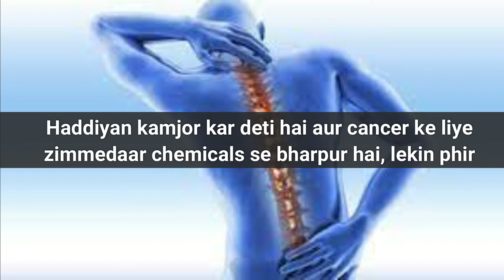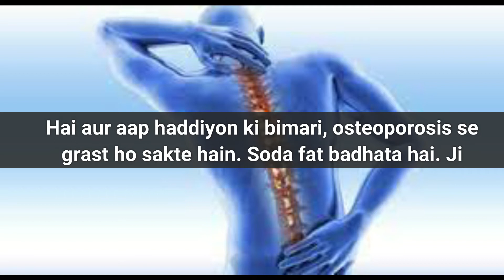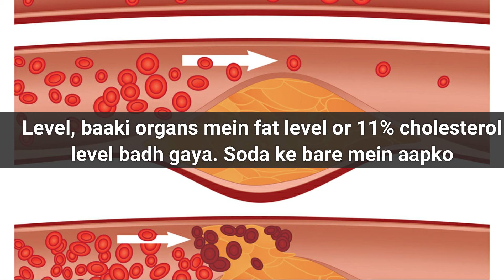How does ur body react to soda ? देखिए सोडा पीने से क्या होता है | MedSupervision Hindi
देखिए सोडा पीने के बाद हमारे शरीर में क्या होता है?

 About Medsupervision
We are Medsupervision, a comprehensive online platform to take care of all your medical needs. Our mission is to provide the best answers to the patient's health-related queries. With our existing and upcoming services, our mission is to create more time for life and wellness in the healthcare industry, both for patients and healthcare experts.
Medsupervision was founded in 2020 in BITS-Pilani, Pilani campus, India with a collaborative effort of technical experts from Birla Institute of Technology and Science, Pilani, and other healthcare experts from Manipal, India. The idea of Medsupervision is rooted as a response to the increasing problems being faced by the patients around the globe related to unanswered medical queries. Various patients suffer from chronic diseases such as cancer, CKD, liver disease, BP, diabetes, heart disease. Such patients regularly face some abnormalities in their health and regularly face some minor doubts related to their diet, medications, values in reports, side effects, other abnormal symptoms, etc. It is not always possible, easy, and financially viable to pay (800-2000 INR) to book an appointment, travel (2-3 Hrs) to hospital, and wait for (3-4 Hrs) in the hospital to meet the doctor to clarify a small doubt. In such scenarios, if the patients are little web techie, they try to search for some related posts on google. Such posts are generally tricky to find, and they do not directly address the specific concern. If they are not comfortable with technology, they simply keep tolerating the issue until the next appointment or keep trying their own remedies. Such remedies put the lives of patients at stake as they are already suffering from some dysfunctioning of a vital organ. We aim to provide a user friendly and easy to use environment for the patients where they can ask all their health-related queries and can get a prompt response.

Special Message to Viewers
We want to tell the viewers the Medsupervision team cares for you and your valuable time. These videos are created to provide more clarity and information on medical filed and diseases. The information is explained very nicely and step by step for easy understanding of all viewers.
Thanks for your valuable time and reading the description. We hope that you liked the content in this video and other related videos. Please add a comment if you have something to share or some suggestions.